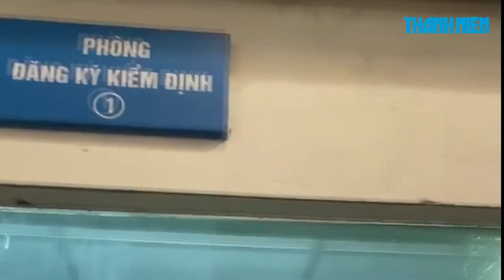Lại thêm một trung tâm đăng kiểm ở Hà Nội bị khám xét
Công an quận Long Biên (Hà Nội) vừa phối hợp với các lực lượng liên quan khám xét khẩn cấp Trung tâm Đăng kiểm 29-05V, đồng thời làm việc với cựu lãnh đạo, lãnh đạo trung tâm này, bước đầu đã xác định những vi phạm.

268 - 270 Nguyễn Đình Chiểu, Phường Võ Thị Sáu, Q.3, TP HCM